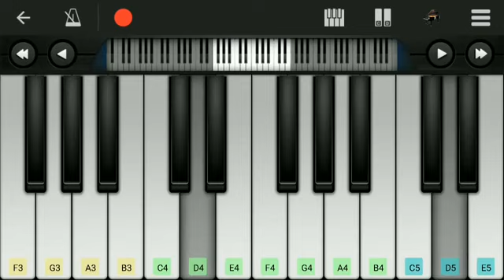Kayamkulam kochunni BGM on Piano